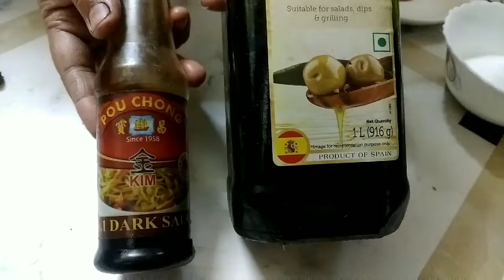Broccoli Chicken || Rama Dutta's Kitchen Art..